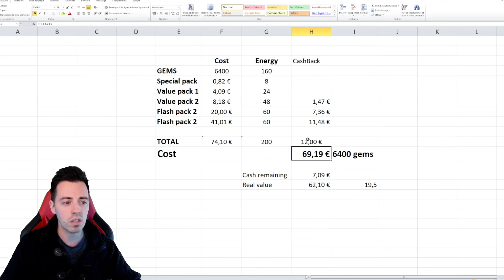Trio Match - Combien j'ai dépensé pour Nicholas? [Infinite Magicraid]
J'ai atteint les 9000 points pour Nicholas et voici ce que j'ai dépensé !